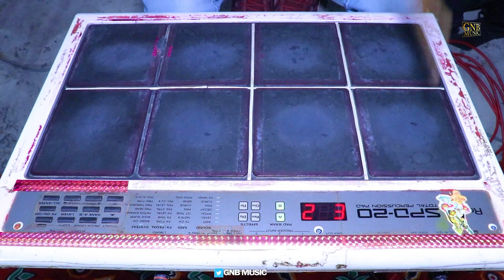दीवानी बाबा मोहन राम खोली वाले की || खोली भजन || Nisha Bhati Hit Bhajan || new2023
New Most Popular .दीवानी बाबा मोहन राम खोली वाले की

Video Credits :- GNBMusic

Title Song :-दीवानी बाबा मोहन राम खोली वाले की
Album :- Gohra Jagran
Singer :- Nisha
Artist :- Nisha
Lyrics :- Goutam Bhati
Music Director :- GNB Studio 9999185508
Video Director :- Goutam Bhati
Choreographer : Khusi bhati
Costume Designer : Nisha Bhati
Spl Thanks : Nisha Bhati , Jeet , Sandeep
Guest Role : Goutam Bhati
Camera Man : Arvind
Video Credit : GNBMusic

Music Label & Copyrights :- GNBMusic

Contact Company (Person) :- Mr. Gotam Bhati ji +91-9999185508

Operator Codes
Category
Music
Music in this video
Song

Artist

Album